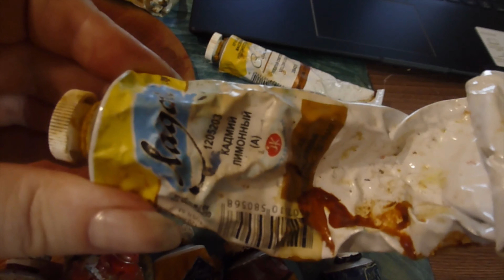Живопись маслом для начинающих. Натюрморт с подсолнухами. Рисуем маслом на холсте: подмалевок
Всем привет! Рада видеть Вас на моем канале)

Продолжаем рисовать маслом на холсте тот самый натюрморт с подсолнухами из прошлых видео. В этот раз мы будем наносить первый слой краски, который по научному называется "подмалевок". Начала я его делать только когда полностью высох мой слой с построением. Вообще все слои обязательно просушивать. Покажу вам полностью весь поэтапный процесс работы, какими материалами и какой техникой я рисую.

Рисовать будем с натуры!